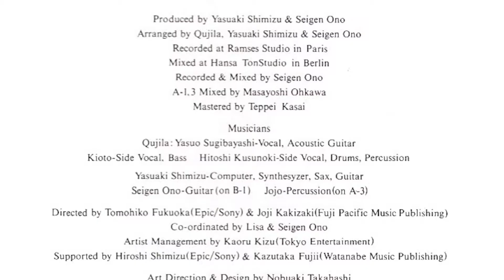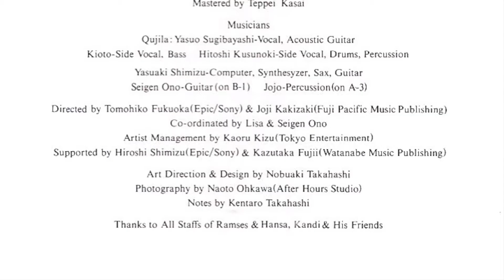くじら「たまご」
作詞・作曲：杉林恭雄／プロデュース：清水靖晃
2nd アルバム『Tamago』（1986年10月5日発売）収録